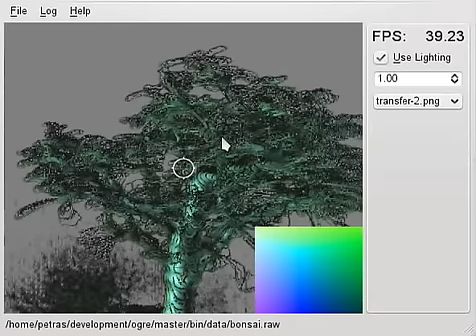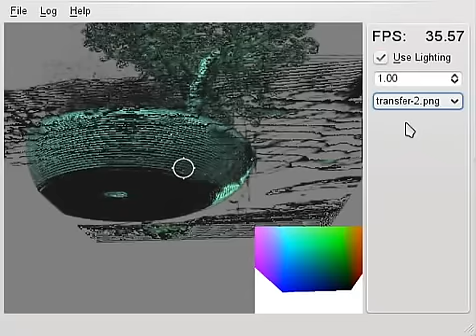Voxel Rendering 2010-01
2010-01 results of my application for rendering voxels